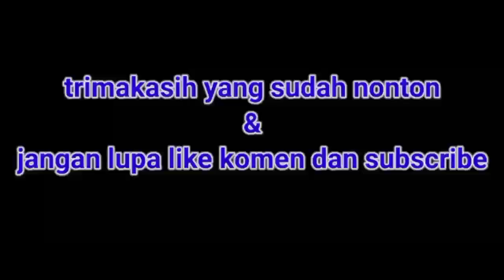menelusuri tempat wisata ciaur